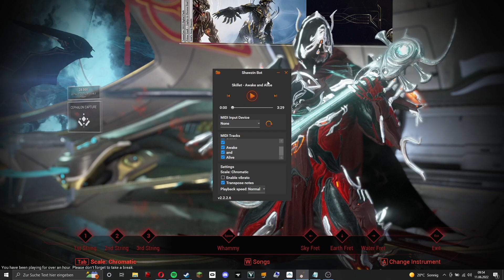Warframe | new "Void's song Shawzin"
Discord join for MIDI files and requests